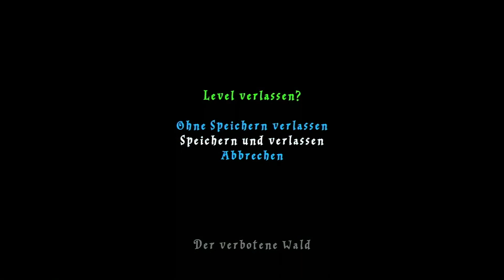LEGO Harry Potter 1-4 | Platin Playlist | Deutsch | 100% | #22 | Der verbotene Wald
Herzlich Willkommen,

In dieser Playlist, zeige ich euch den Weg zur Platin Trophäe bei LEGO Harry Potter 1-4.

Ich wünsche viel Spaß beim zuschauen. und hoffe es gefällt euch und habt Erfolg beim Spielen.

Ich nehme dieses mal auf der PlayStation 3 auf. Aber man kann es ebenso auf der PS4 spielen, auch die PS3 Version ist spielbar auf der PS4 über PS-NOW. Sprich doppel Platin ist möglich.l

Viel Spaß und Erfolg wünscht euch,

Trophäen Jäger94

Meine Ausrüstung, die ich benutze um die Videos zu erstellen ist simpel, hier eine Liste.:

Game Capture Card.:

Videosoftware: (Zum Konvertieren, dass die Datei kleiner ist)